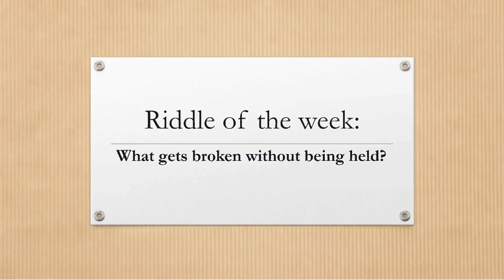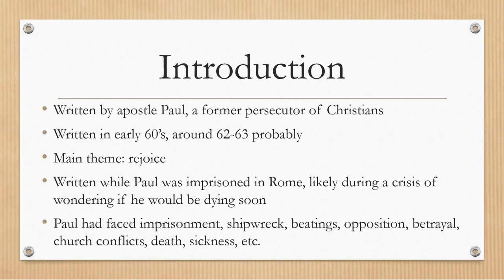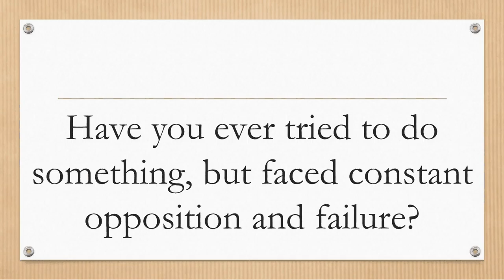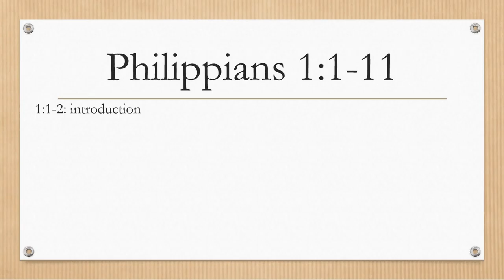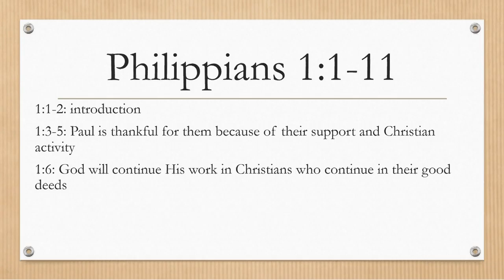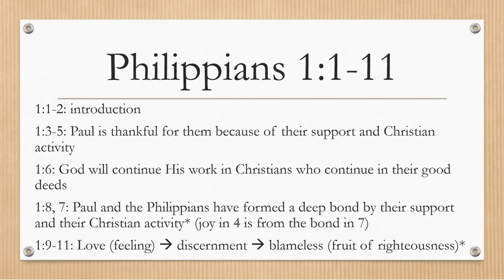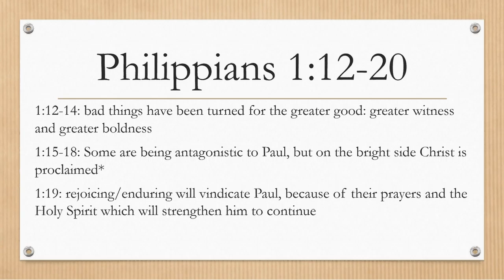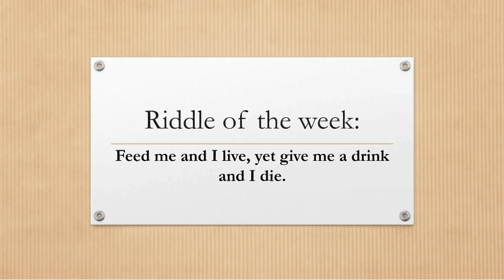Philippians part 1